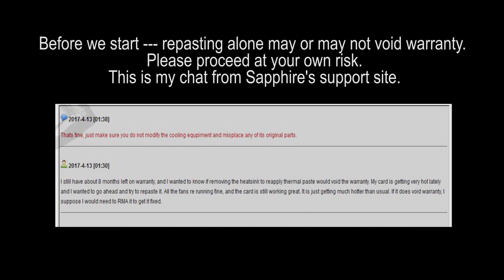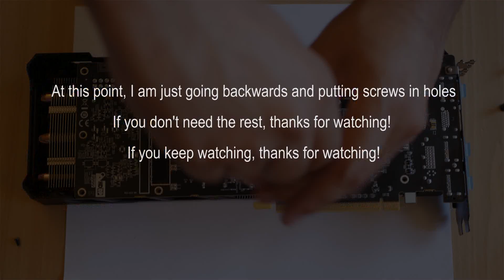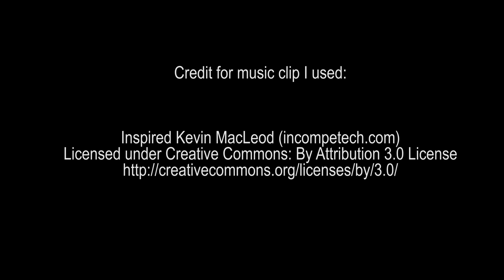Replacing thermal paste in a Sapphire Nitro R9 390 ( AMD R9 390)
DO THIS AT YOUR OWN RISK. MAY OR MAY NOT VOID WARRANTY.